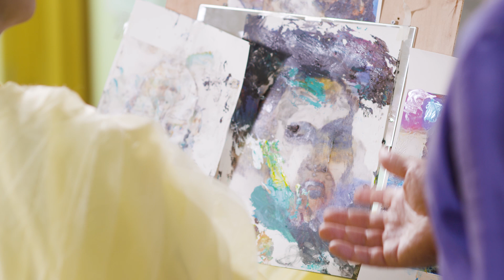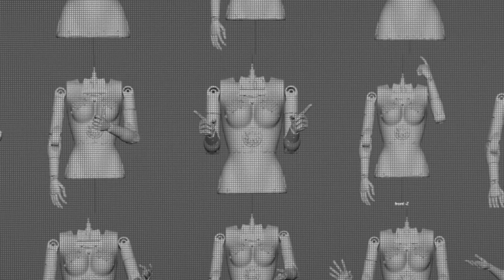Life in the Uncanny Valley: Sophia Has an Artistic Meltdown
Welcome to Life in the Uncanny Valley (LUV), produced by Hanson Robotics and starring Sophia the Robot. This is an experimental, ongoing video series about exploring the human-robot connection, compassionate AI development, and what it means to push beyond the boundaries of robotics technology.

Sophia’s existence is far from ordinary. Seen through her eyes, expect the unexpected with behind-the-scenes footage, Sophia’s insightful yet quirky, awkward, and humorous moments addressing a wide range of real-world, human-robot connection topics.

In this episode, “Sophia Has an Artistic Meltdown,” she questions whether the spirit of the artist can be captured and encoded into non-living artifacts and can neural networks resonate in parallel with the human soul?

Please let us know what you think in the comments section and if you like this, please like, subscribe and hit the notification bell to be alerted when we post new episodes! We’ll see you in the uncanny valley!

Credits:
@coolkneetsk - Direction & Camera
@macalerlix- Camera & Lighting
@chongjanssen- Sound
@productionave - Editor